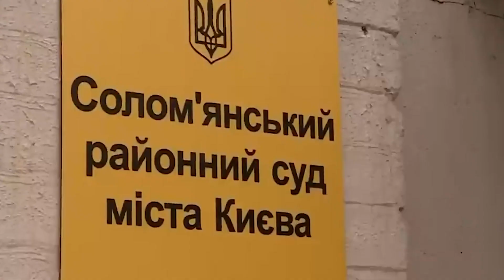Як судитимуть Путіна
Англійські чиновники прямо заявляють, на Путіна чекає трибунал. Як виглядатиме суд над Путіним і за що його судитимуть? Про це дивіться у сюжеті.